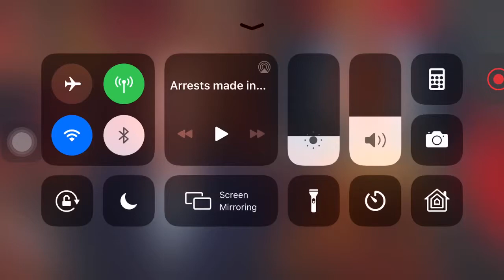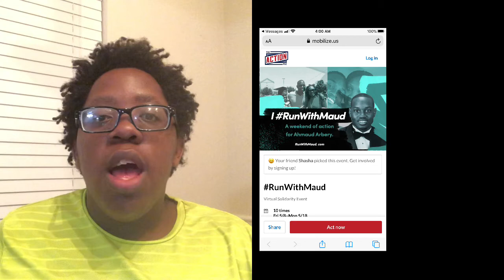We need to 2 do better: Ahmaud Arbery